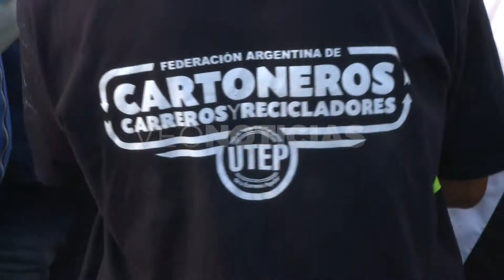José Sánchez- carreros